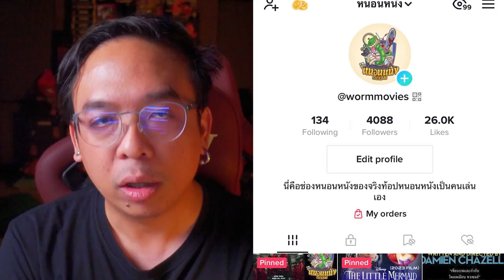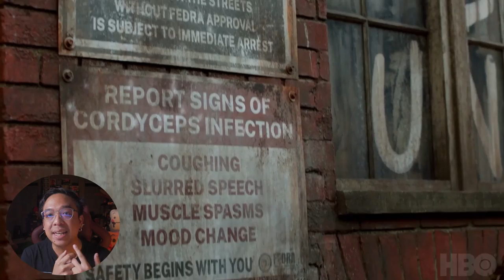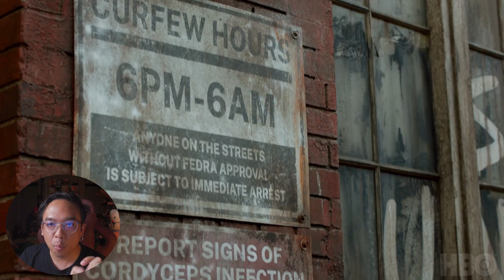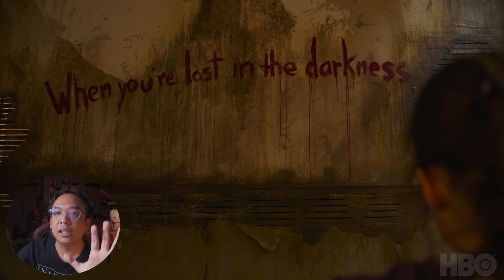คุยตัวอย่าง The Last of us Version คนแสดง [ หนอนหนัง ]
🍟 ใหม่ Opuff รสเผ็ดขนม Whole Grain เคลือบซอสเกาหลี 🍟
เผ็ดแซ่บถึงใจ มี 2 รสชาติ Sweet Korean และ Extream Spicy Korean
📌 พิเศษ 📌 เมื่อซื้อครบ 300 บาท นำใบเสร็จ 7-11All Online, 7-11 Delivery แลกของพรีเมี่ยม ตุ๊กตาผ้าห่มสุดน่ารัก🐻 / ผ้าคลุมสุดเทห์🐷 หรือ แก้วน้ำสุดคลู☕️ ได้ที่เพจ 📌 Opuffs 📌
สำหรับวันที่ 24 กันยายน นี้ ถึง 23 ตุลาคมนี้ Opuff รสเผ็ด มีโปร 2 ชิ้น 30 บาทที่เชเว่นทุกสาขานะครับ

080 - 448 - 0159